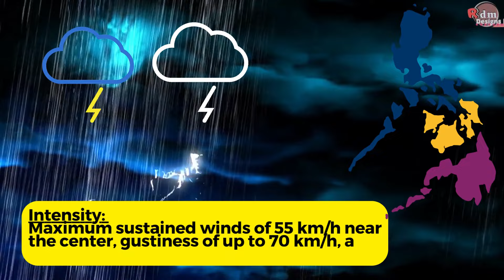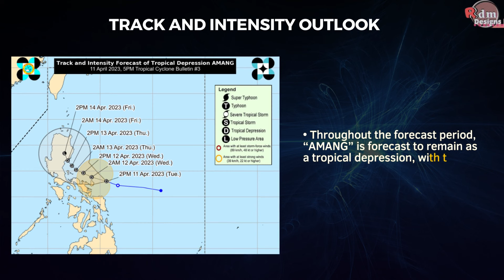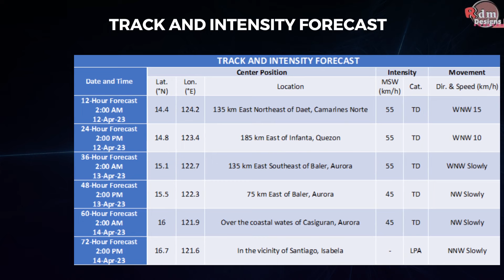BAGYO/LPA | Public Weather Forecast | Apr 11, 2023, 5pm | Pagasa Weather Forecast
BAGYO/LPA | Public Weather Forecast | Apr 11, 2023, 5pm | Pagasa Weather Forecast | WEATHER UPDATE TODAY | TROPICAL DEPRESSION

“AmangPH” MAINTAINS ITS STRENGTH AND CONTINUES TO MOVE WESTWARD TOWARDS THE NORTHERN COAST OF CATANDUANES
Location of Center (4:00 PM): The center of Tropical Depression “AMANG” was estimated based on all available data at 130 km East Northeast of Virac, Catanduanes or 250 km East of Daet, Camarines Norte (14.1°N, 125.3°E)

ALAMIN ANG STORM SIGNAL NA NAKATAAS SA LUZON AT VISAYAS!!!

PLS TAKE NOTE:
You can only copy parts of my video if you will add the video description of my original video and add/ paste link of my channel for credits: